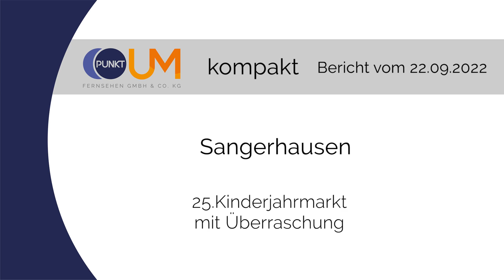PUNKTum 25. Kinderjahrmarkt in Sangerhausen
25. Kinderjahrmarkt in Sangerhausen